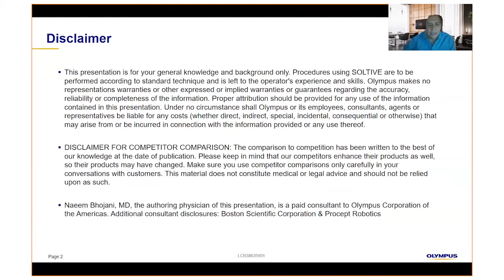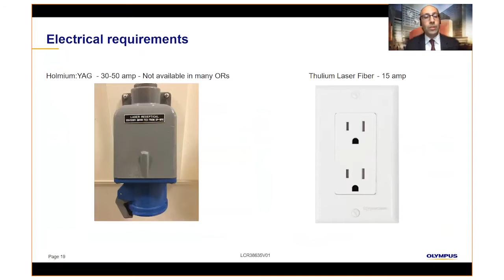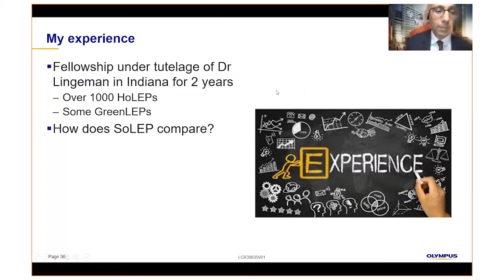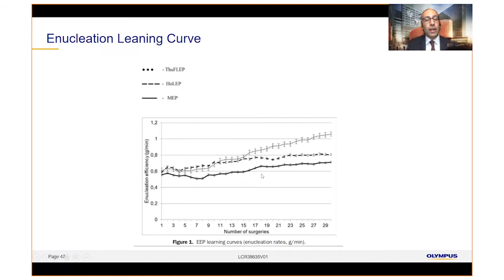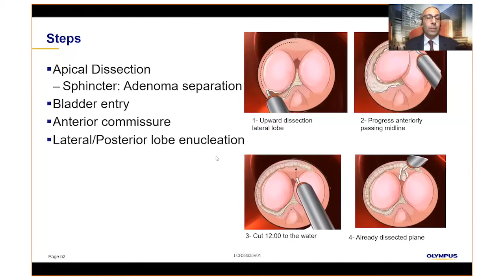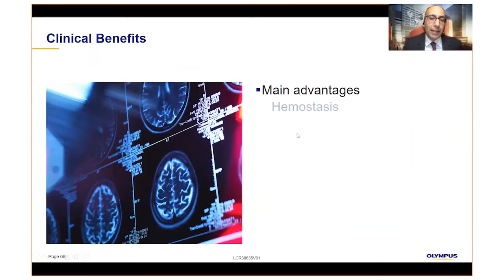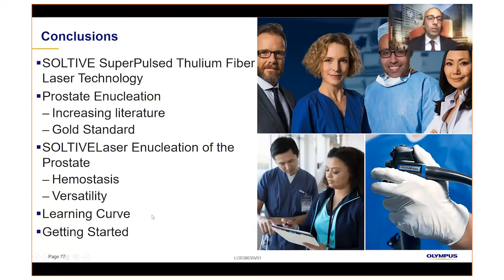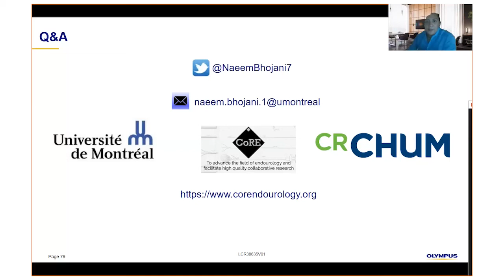Future of Prostate Enucleation: SOLTIVE™ SuperPulsed Laser with Dr. Naeem Bhojani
In January 2021, world-renowed endourologist and Associate Professor at the University of Montreal Dr. Naeem Bhojani discussed his experiences with the novel SOLTIVE laser for prostate enucleation. Dr. Bhojani is one of the world’s foremost experts in prostate enucleation with over 1,000 procedures completed in his practice. His adoption of SOLTIVE for prostate enucleation (SoLEP) due to its versatility and precision is a huge endorsement to SOLTIVE’s future as viable prostate enucleation platform.  Running time is approximately 1 hour. The event was hosted by Brian Schneider, a MedTech commercial leader for Olympus based in the Boston area.

Content Description & Timestamp

Dr. Bhojani introduction (1:54 – 3:52)
What is SOLTIVE and how is it different than Ho:YAG? (3:52 - 13:30)
Dr Bhojani’s prostate enucleation evolution (16:45 – 18:08)
SOLTIVE published studies on prostate enucleation (21:12 – 26:10)
SOLTIVE enucleation fiber size and settings guidance  (26:10 – 27:05)
Equipment needed for enucleation (27:12 – 27:55)
Enucleation steps overview (28:00 – 29:10)
Step 1: Finding the plane (Video: 29:27 – 31:17)
Step 2: Apical Dissection (Video: 31:18 – 32:55)
Step 3: Bladder Neck (Video: 32:56 – 35:13)
Step 4: 5 O’Clock Groove (Video: 35:14 – 37:17)
Step 5: Anterior Commissure (Video: 37:18 – 39:01)
Step 6: Lateral Posterior Enucleation (Video: 39:02 – 42: 31)
Step 7: Morcellation (Video: 42:32 – 43:55)
Clinical Benefits Summary: Hemostasis, Versatility (small and large glands), Bladder Stones (44:01–47:27)
Limiting/Avoiding Carbonization (47:28 – 48:03)
Post-Op View (Video: 48:14 – 48:31)
How To Get Started? (48:32 – 49:09)
Benefits of SOLTIVE Summary: Stones & BPH (49:10 – 49:50)
Conclusion (49:51 – 50:52)
Q&A (50:53 – 57:49)

Olympus is a global technology leader, crafting innovative optical and digital solutions in medical technologies. Our Medical Business works with health care professionals to combine our innovative capabilities in medical technology, therapeutic intervention, and precision manufacturing with their skills to deliver diagnostic, therapeutic and minimally invasive procedures to improve clinical outcomes, reduce overall costs and enhance quality of life for patients.